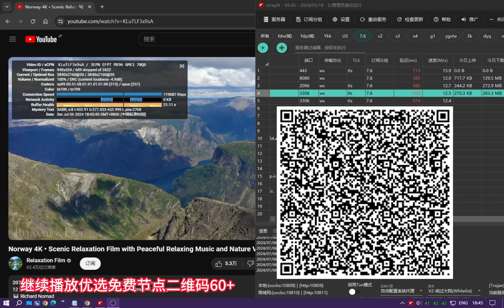2024-07-06最新518个高速免费节点分享，4K视频无压力，v2ray/clash/WinXray;ss/vmess/vless免费节点分享